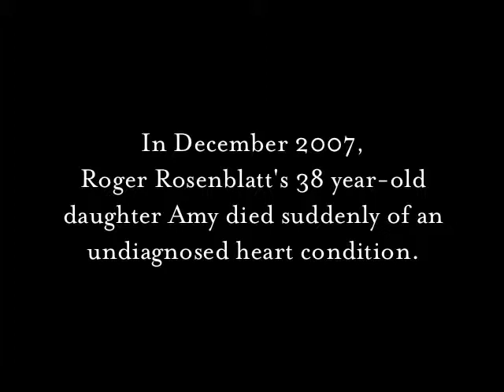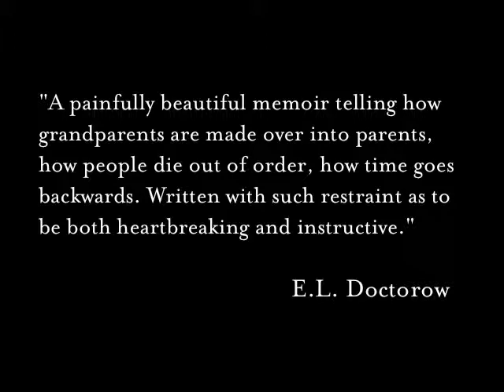Making Toast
Making Toast with Roger Rosenblatt